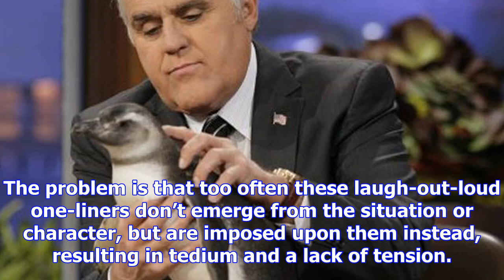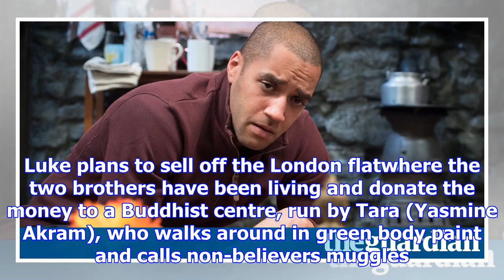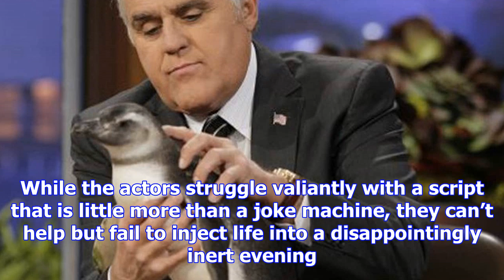The retreat review – gag overkill in new comedy from peep show's sam bain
You’d expect plenty of jokes from the first play written by Sam Bain, Bafta award-winning co-creator...